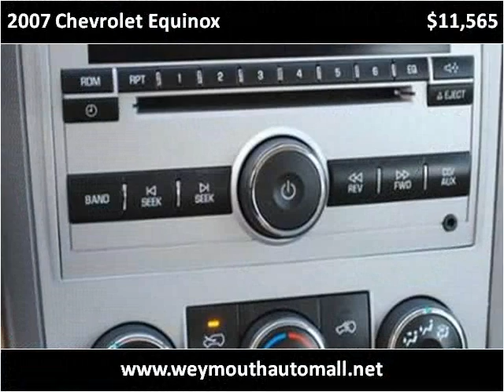2007 Chevrolet Equinox Used Cars Weymouth MA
This 2007 Chevrolet Equinox is available from Weymouth Auto Mall.